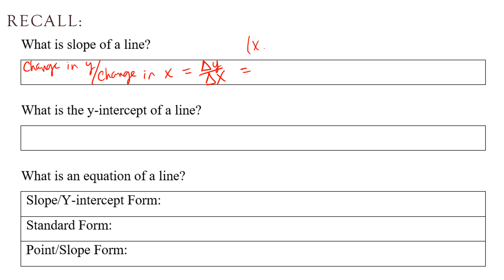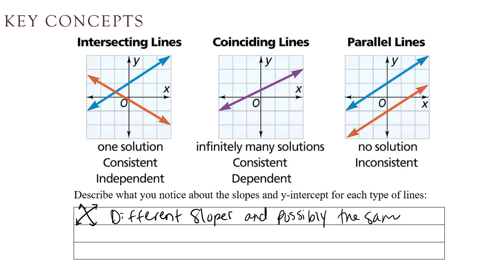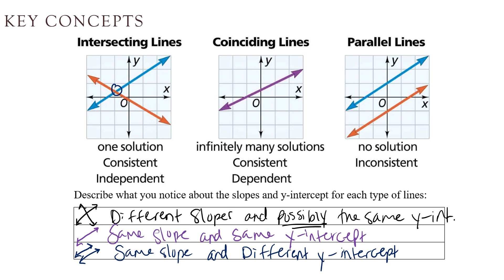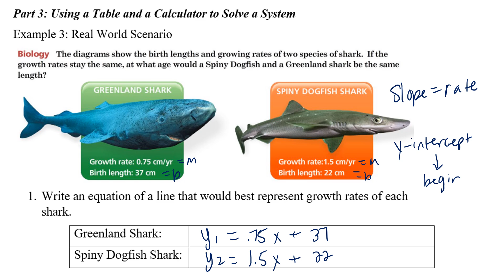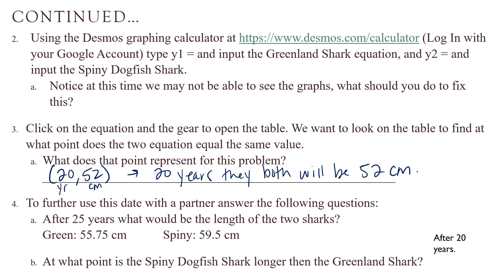4A.1 parts 1-3 Solving systems with table and graphs